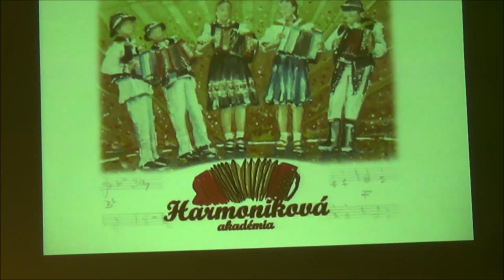Koncert Harmonikovej akadémie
Koncert Harmonikovej akadémie spojený s prezentáciou nového CD, ktorý sa uskutočnil v nedeľu 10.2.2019 o 15.30 hod. v sále PD Soblahov.

Vystúpia: Harmoniková akadémia, Jozef Opatovský
Hosť koncertu: Vlasta Mudríková